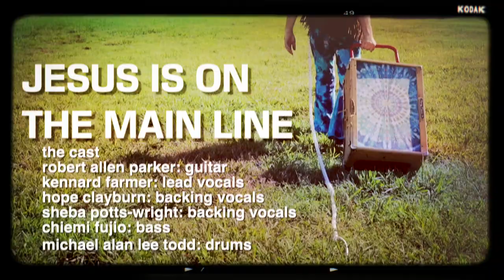Robert Allen Parker, "Jesus is on the Mainline"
ROBERT ALLEN PARKER

"Jesus is on the Main Line" (traditional)

From forthcoming album: THE RIVER'S INVITATION

Label: Broken String Records / Release Date: March 26, 2021

24 track album

Video directed by Kim Lloyd

THE CAST
Kennard Farmer - vocals
Robert Allen Parker - lead guitar
Hope Clayburn & Sheba Potts-Wright - backing vocals
Chiemi Fujio - bass
Micheal Alan Lee Todd - drums (Brian Wells - drums on the recording)

Produced by Nan Nunes Hackman
Shot by Kim Lloyd, Sean Faust, & Nan Nunes Hackman
Locations: A field in Shelby Farms, Memphis, TN